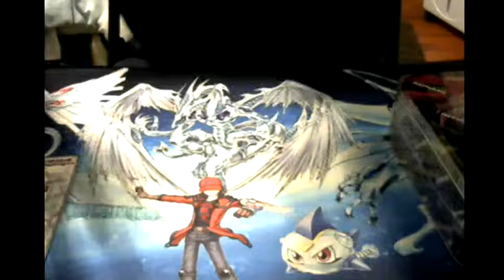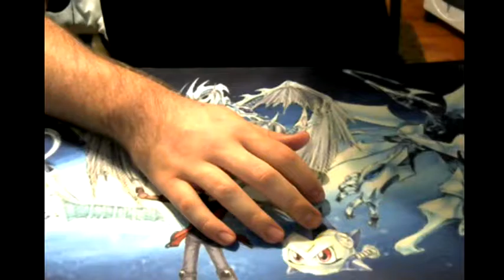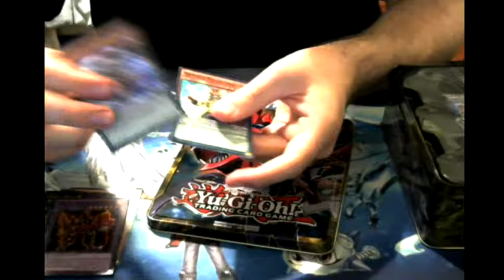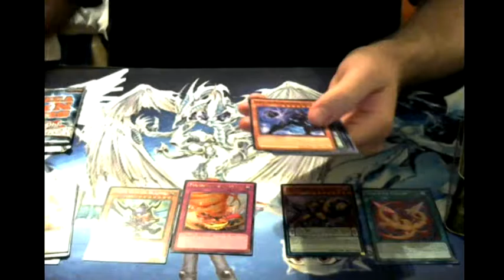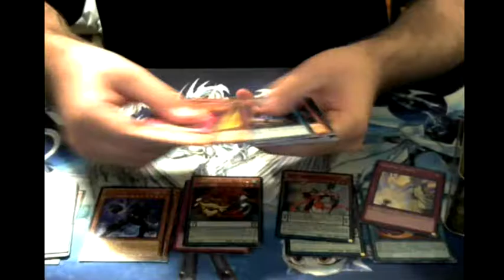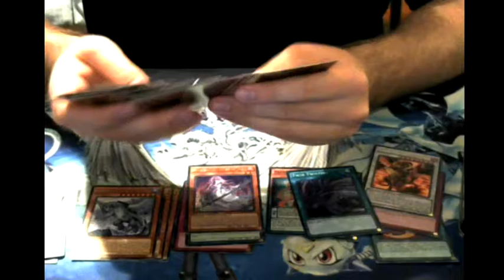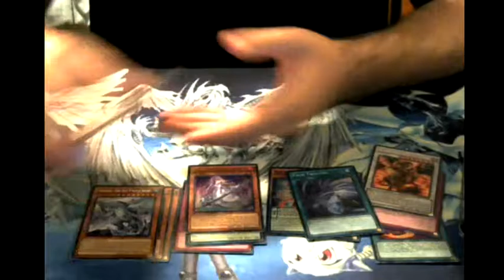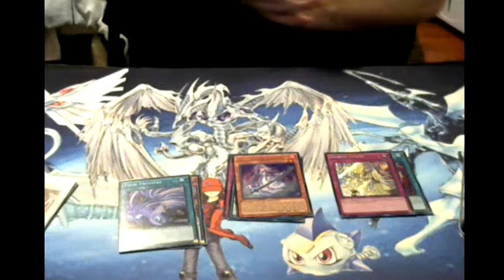Yu-Gi-Oh! Yugi and Slifer mega tin opening EPIC PULLS!!!!!!